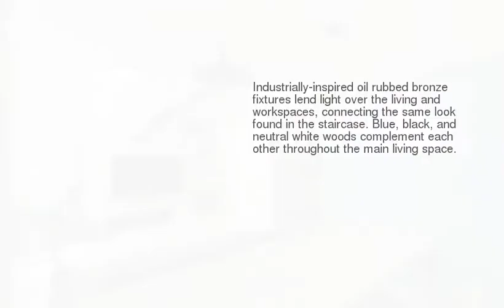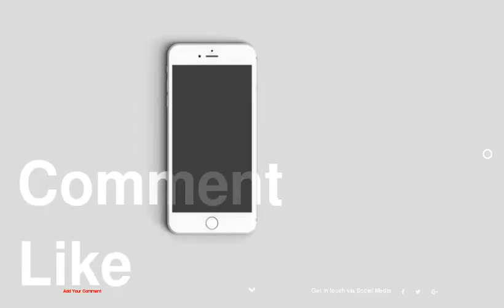A Modern Loft with Character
be creativo
1 :
2 :
3 :
4 :
5 : office
6 :
7 : industrial
8 :
9 :
10 :
11 : bedroom
12 :
13 :
14 :
15 :